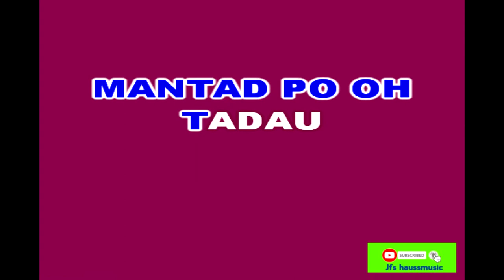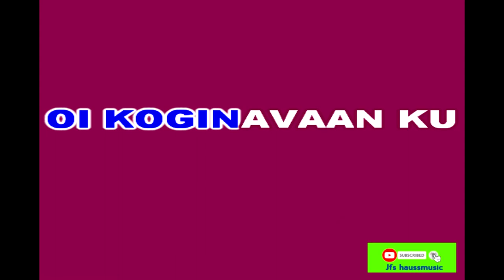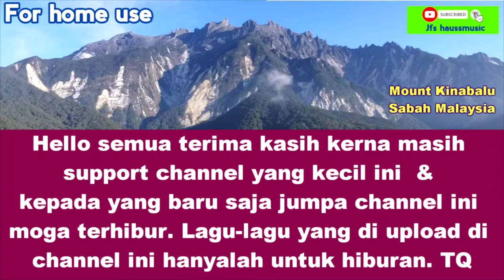KARAOKE | KAUS NU ADA TIHOMBUSO - ELIZABETH STEPHEN JAIKUL (Lirik Lagu Ada Di Deskripsi)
124.

KARAOKE | KAUS NU ADA TIHOMBUSO / JANGAN TERUSKAN KESEDIHAN MU - ELIZABETH STEPHEN JAIKUL

Sundung lomou tumuu
Sabap nokopinsodu
Osodu id mato
Tomoimo id ginavo ku

     KORUS :
Oi koginavaan ku
Pasanango ginavo nu
Om ounsikou no
Tokou do tomoimo

Ada kaus oi ati
Sabap di boos ku
Ada tihombuso
Ino ginavo nu

MUSIK.

     KORUS :
Oi koginavaan ku
Pasanango ginavo nu
Om ounsikou no
Tokou do tomoimo

Ada tihombuso
Ino ginavo nu